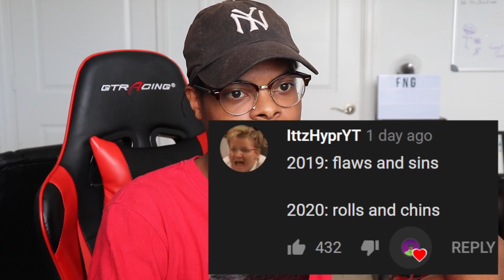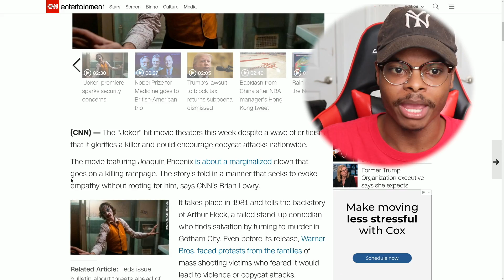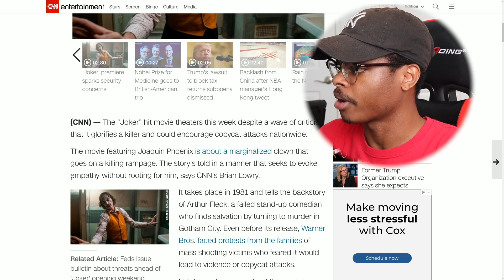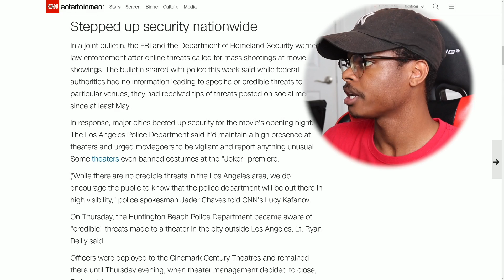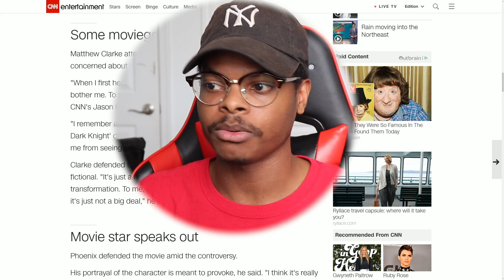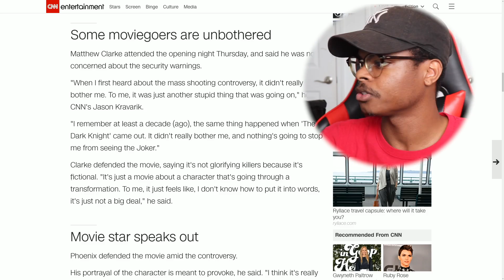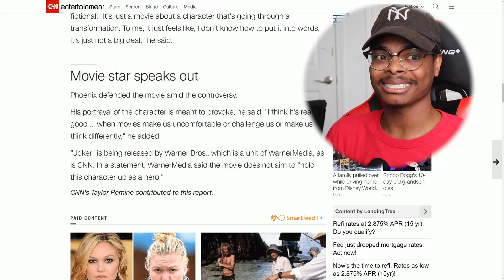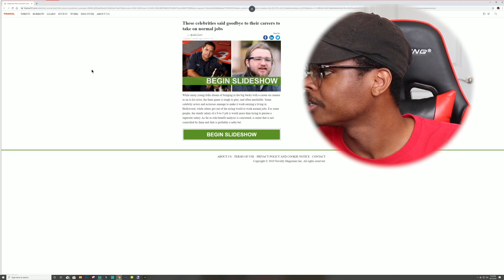JOKER Glorifies MASS VIOLENCE? | JOKER Review (NON SPOILER)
My Twitch Twitch.tv/Im_Dontai